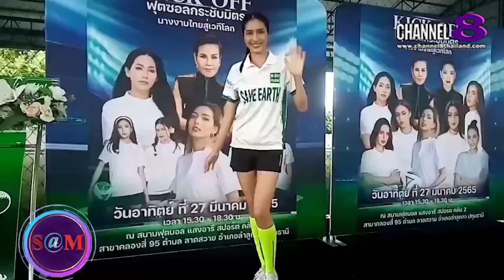The​ SaM​ ET! NEWS​ : ฝน​ พัชร​ิ​ดา​ งอน​กิ่ง​ มิส​เอิร์ธ​ไทยแลนด์​กล่าวถึงการจัดงานครั้งนี้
ฝน​ พัชร​ิ​ดา​ งอน​กิ่ง​ มิส​เอิร์ธ​ไทยแลนด์​กล่าวถึงการจัดงานครั้งนี้

4 Ku-band @ 54 MHz
24 Ku-band @ 27 MHz

Downlink Information:
NAT TV 1 and 2
Transponder: 22
Frequency: 12090
Symbol Rate: 20000
FEC: 3/4

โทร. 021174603